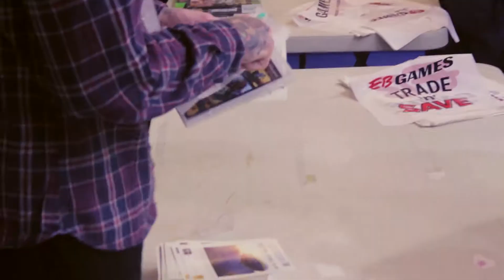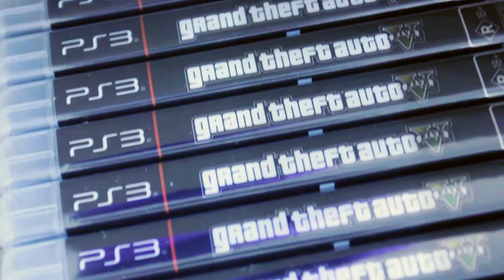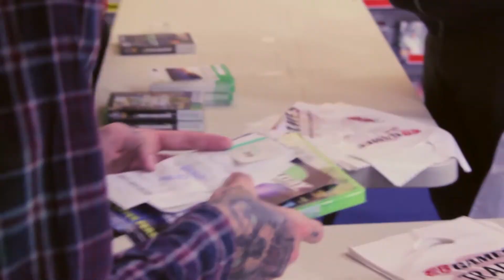GTA V Midnight Launch! EB Games (Market Square, Geelong)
We were lucky enough to be asked to come along to the launch of GTA V to film the night's events! What a great night, free food, an open Gloria Jeans cafe, laser tag, RC car racing, and most importantly, GTA V!